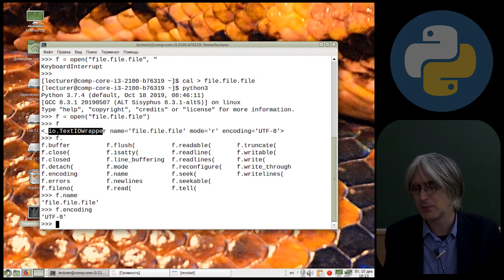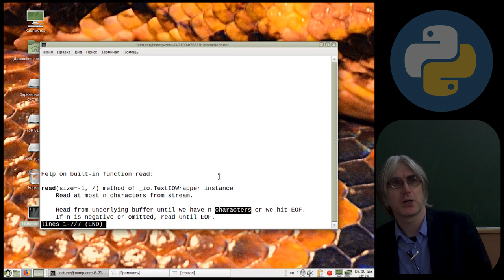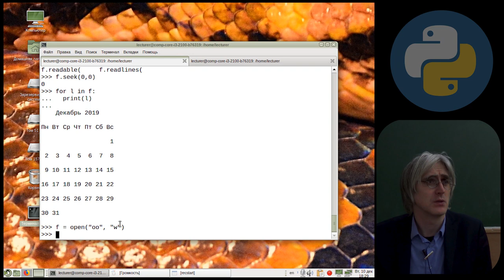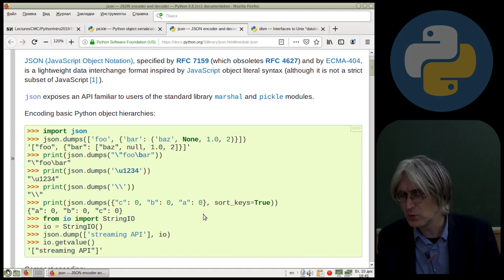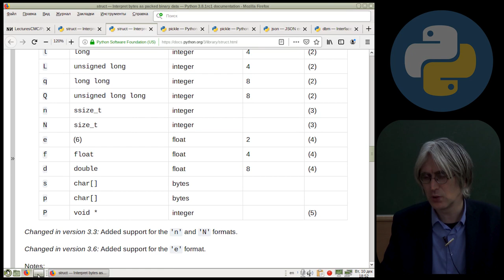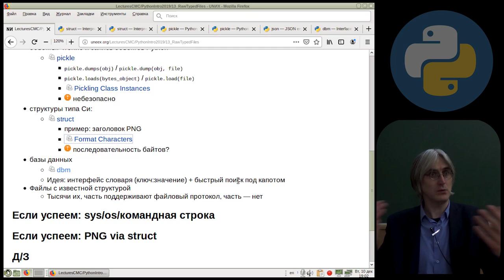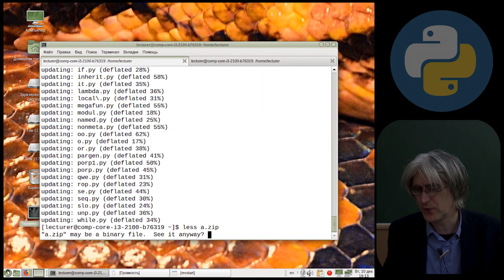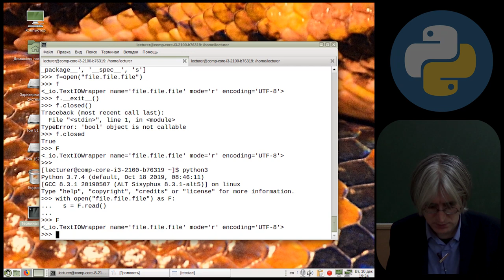[UNИX] Язык программирования Python3 - №13 - Работа с файлами